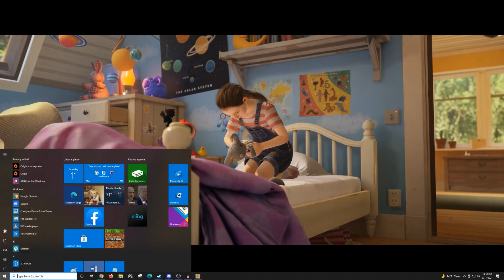It Takes Two [10] - That's Not How Cloning Works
That's teleportation.